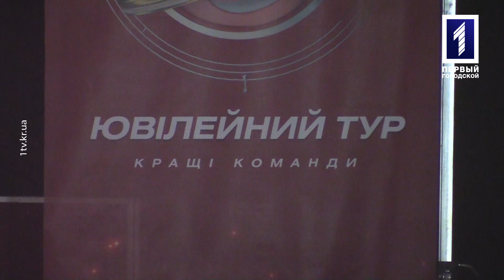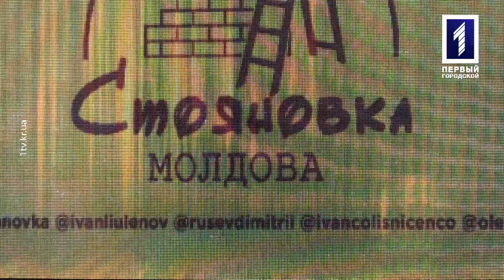Афіша+ Тонна жартів від коміків «Ліги сміху»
Здавалося, лише в жовтні ходили на концерт «Ліги сміху», як вони знову приїхали до нас у гості. Проте цього разу трохи в іншому складі. «Стоянівка», «Загорецька Людмила Степанівна» та «Готель 72» – команди, яких ми звикли бачити на екранах телевізорів, приїхали в Кривбас, аби накрити містян з головою якісним гумором. Як це було, дивись у новому випуску «Афіша+».